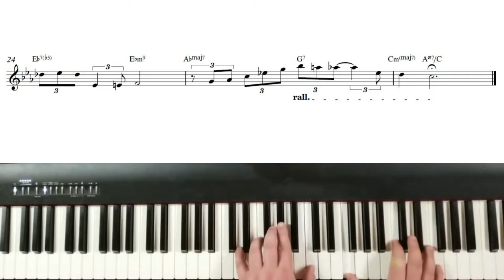From A Gesture - Playthrough